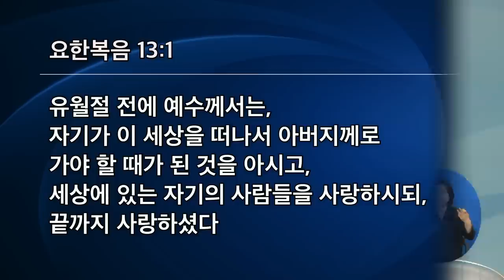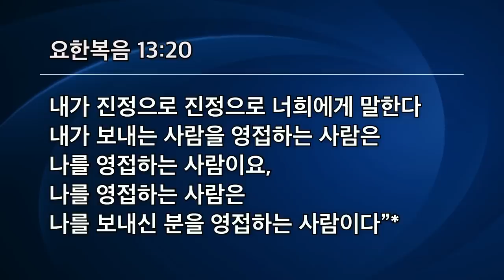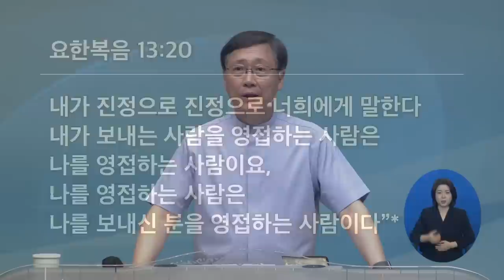[선한목자교회] 주일4부설교 2022년 08월 14일 | 발을 씻어주는 사랑 - 유기성 목사 [요한복음 13:1-20]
발을 씻어주는 사랑 - 유기성 목사 [요한복음 13:1-20]